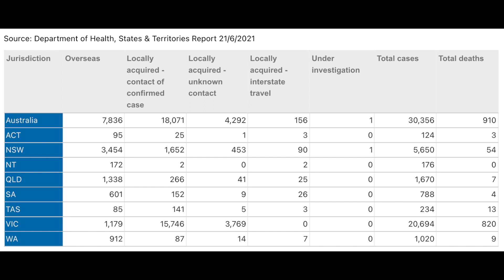澳洲 COVID-19 情況 2021年 6 月 21 日